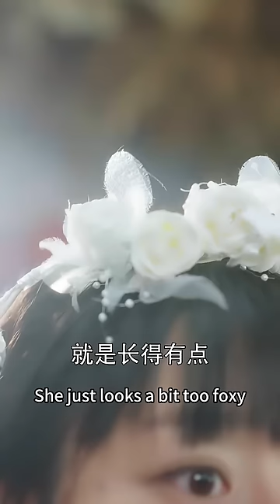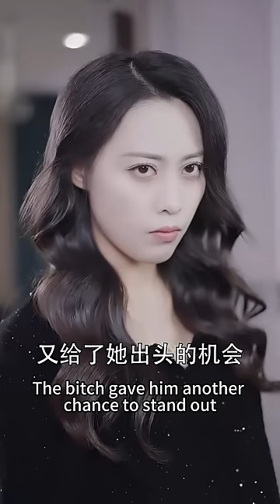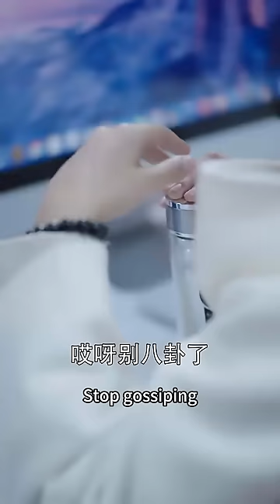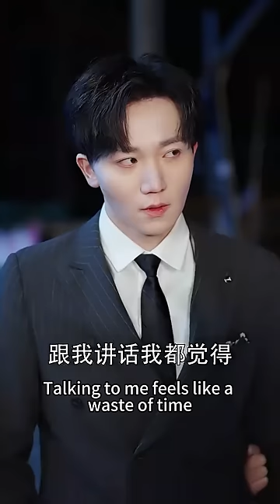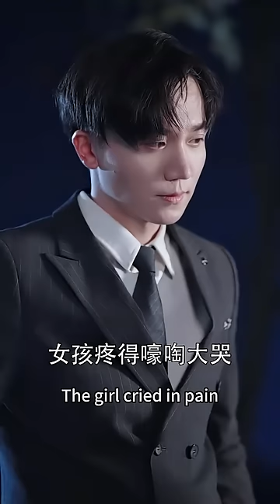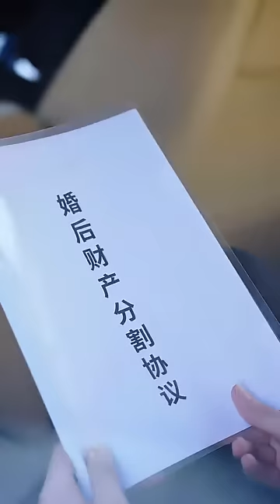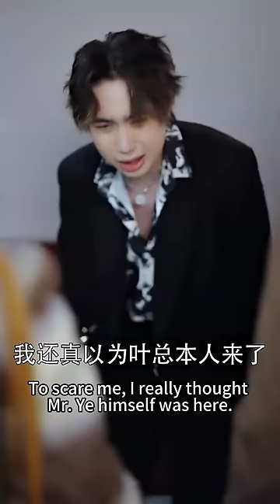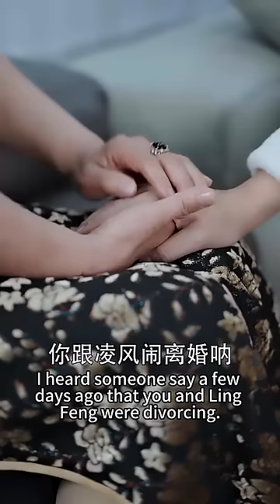結婚當日她被男友全家羞辱，她果斷退婚踹翻渣男，隨便拉了個路人閃婚，沒想到對方竟是個隱藏的千億總裁，婚後寵她入骨，男友全家跪著向她認錯！熱播短劇